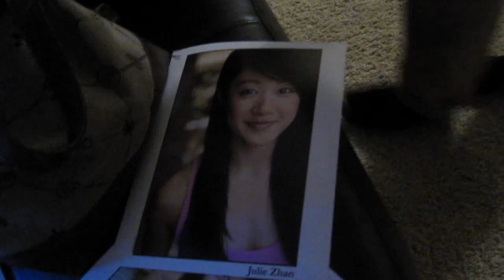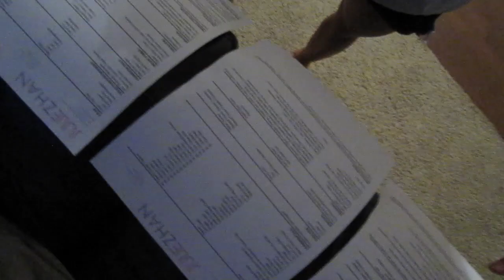Rice Wind & Fire - Vlog 12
Julie's rice bag, hollywood bowl, cutting onions, and wet acting head shots!

If you like what we're doing, please check out our Amazon Wish list and help us make better, faster, and more content for you!